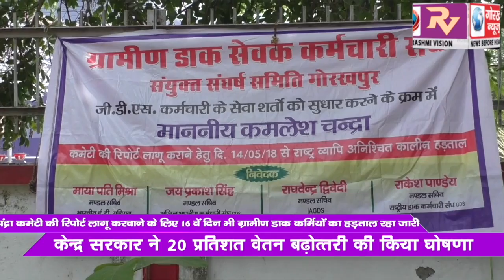चंद्रा कमेटी की रिपोर्ट लागू करवाने के लिए 16 वें दिन भी ग्रामीण डाक कर्मियों का हड़ताल रहा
चंद्रा कमेटी की रिपोर्ट लागू करवाने के लिए 16 वें दिन भी ग्रामीण डाक कर्मियों का हड़ताल रहा जारी, केंद्र सरकार ने की वेतन में 20 प्रतिशत की बढ़ोत्तरी की घोषणा